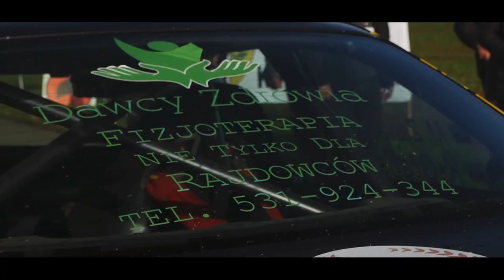2020 Rajd Strzeliński | Michał Zawadzki / Kornel Grabski | BMW Power E36 | Klip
Czwarte w RWD Open